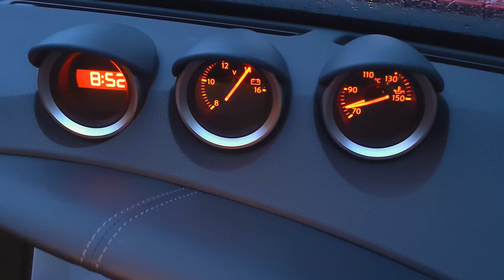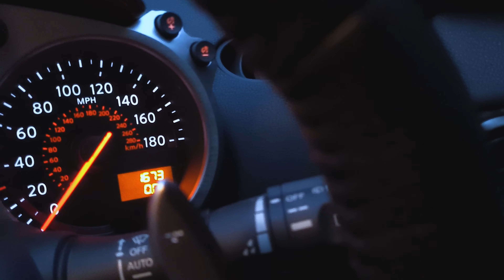370z Showcase 4k - Skeler ID 16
Enjoy my edit of a 370z in London, UK :)

All shot and edited by Driftvibez